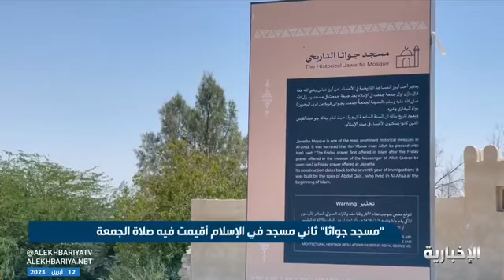مسجد جواثا ، بني في 7 للهجرة ويجمع بين التاريخ الإسلامي والإرث العمراني